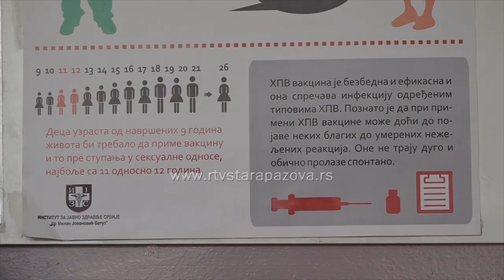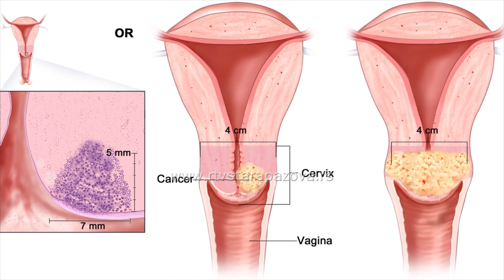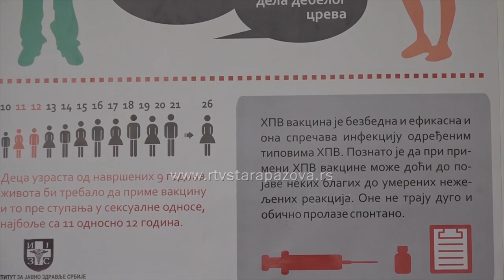Evropska nedelja prevencija raka grlića materice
Evropska nedelja prevencije raka grlića materice obeležava se od 22. do 28. januara u cilju podizanja svesti žena o raku grlića kao i promocija značaja očuvanja reproduktivnog zdravlja. Mi smo o ovoj temi razgovarali sa dr Anom Mitrović Jovanović iz Narodnog fronta, sa Goricom Đokić iz Udruženja "Progovori" i direktorkom Doma zdravlja u Staroj Pazovi Svetlanom Dudić.